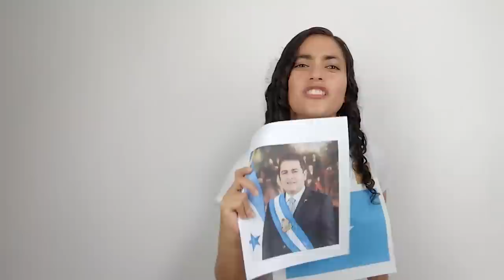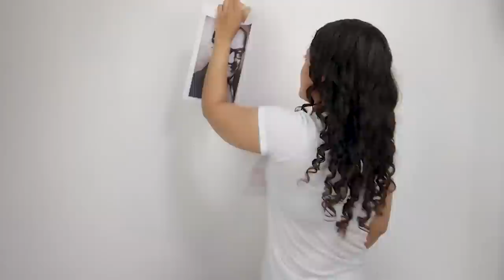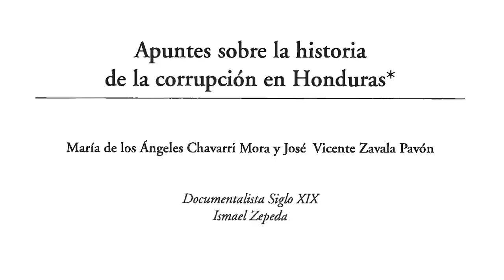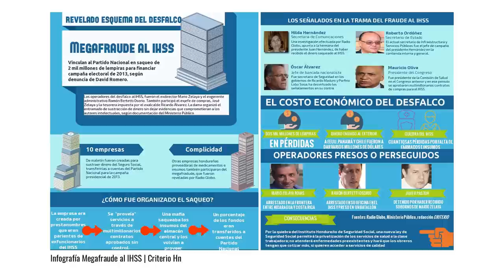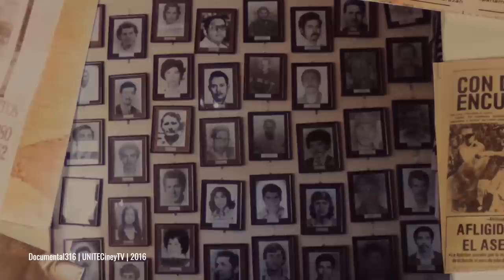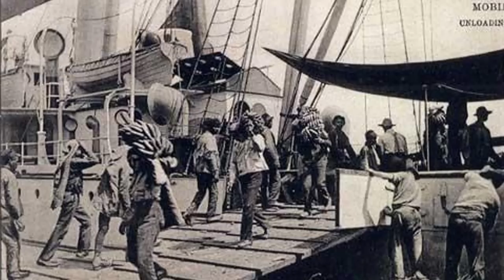Top 10 | Peores Presidentes en la Historia de Honduras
¿Disfrutaron los desfiles refundacionales? Pues en colectivoreh no podíamos faltar a esta celebración del 15 de septiembre y les traemos las joyitas del cuadro de honor: nuestro top 10 de los peores presidentes de honduras.

✍️ Publicaciones utilizadas en este video:

100 años de corrupción e impunidad en Honduras, desde una percepción ciudadana/ Consejo Nacional Anticorrupción.

Apuntes acerca de la historia de la corrupción en Honduras - María de los Ángeles Chaverri Mora y José Vicente Zavala Pavón.